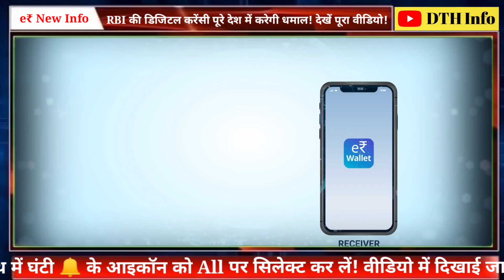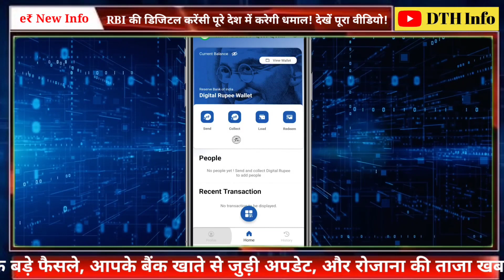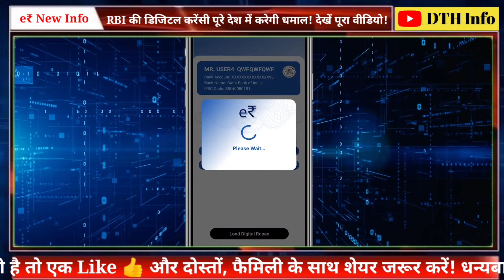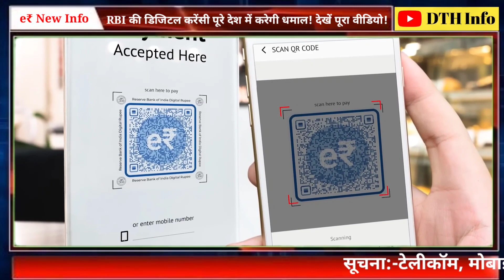RBI की Digital Currency अब पूरे देश में करेगी धमाल!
RBI to expand CBDC pilot, includes more banks, locations